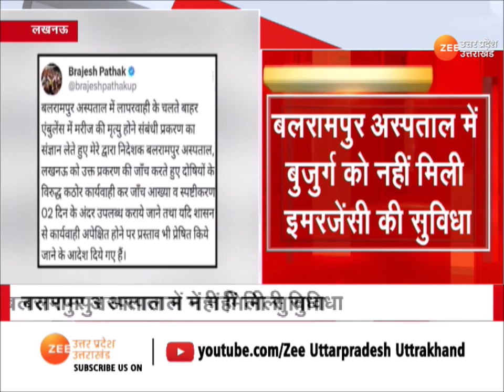KGMU ले जाते वक्त मरीज की एंबुलेंस में हुई मौत,मरीज की मौत के मामले पर Brajesh Pathakने लिया संज्ञान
Lucknow : केजीएमयू ले जाते वक्त बुजुर्ग मरीज की एंबुलेंस में हुई मौत, मरीज की मौत के मामले पर ब्रजेश पाठक ने लिया संज्ञान